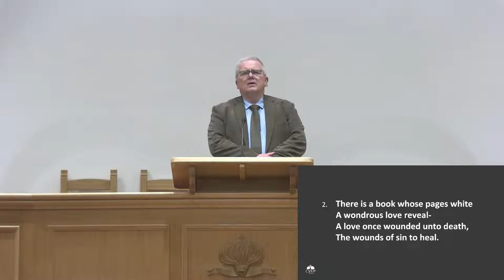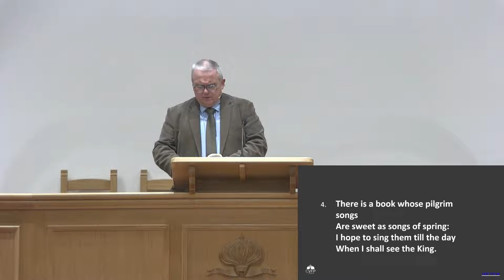Bible Study - 2nd Chronicles 34:14-21; The Discovery of an Old Book (Josiah part 3)